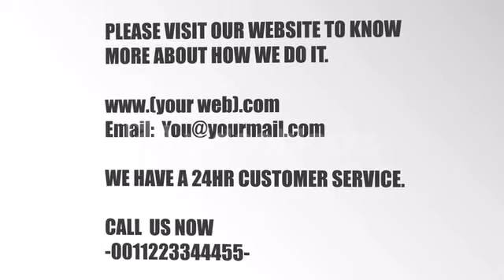Projeto After Effects Exclusivo 341 [Shine Video]